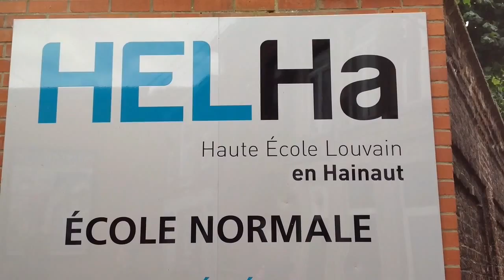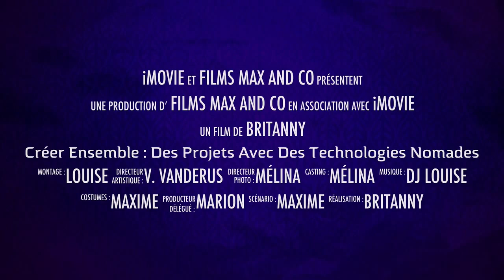Une techno logique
Film d'invitation à la journée
Créer : des projets avec les technologies nomades
HELHa Gosselies